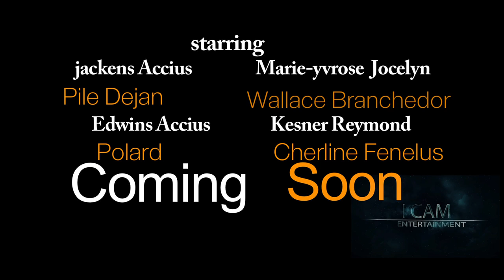GADON Problem ! HD 1080p Video Sharing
Gadon Problem movie by Blakfresher
starring Prince j , Pile Dejan1`